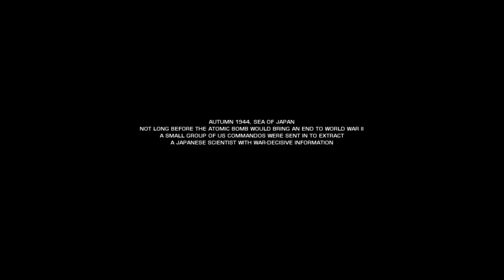Bad Company2 Single player first 60min gameplay Max Setting